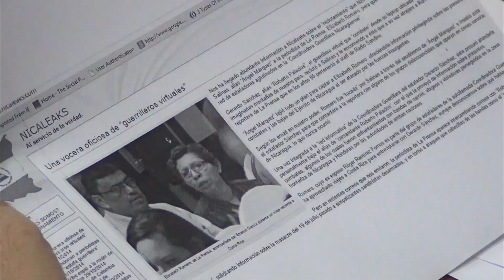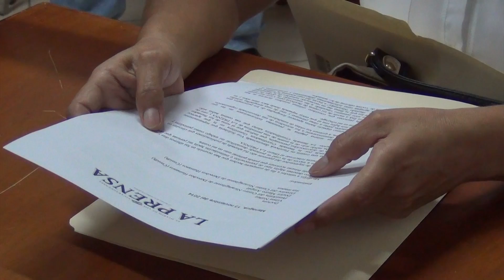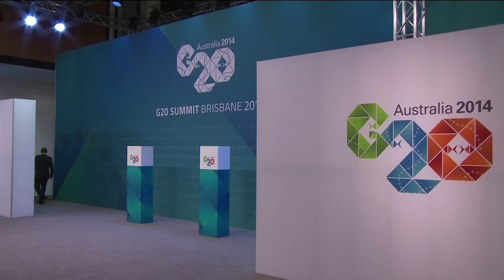Micronoticiero 15 de Noviembre